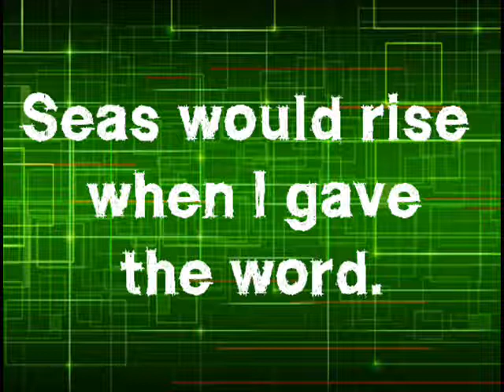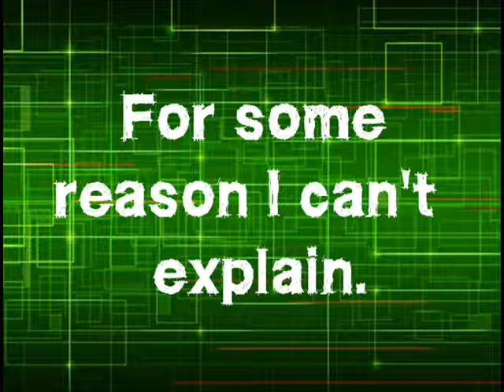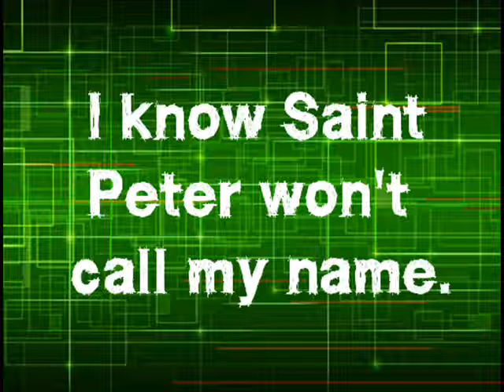Chris Hordijk ft. Charly Luske - Viva La Vida (Lyrics)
'Viva La Vida' van Coldplay door Chris Hordijk en Charly Luske.